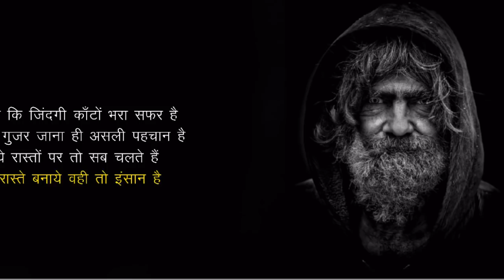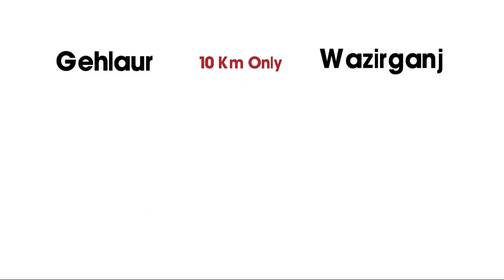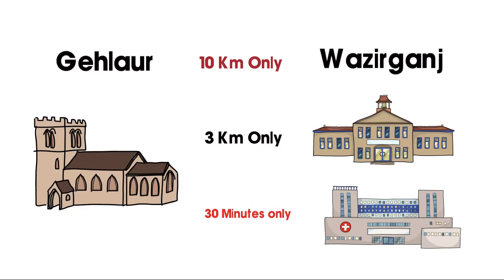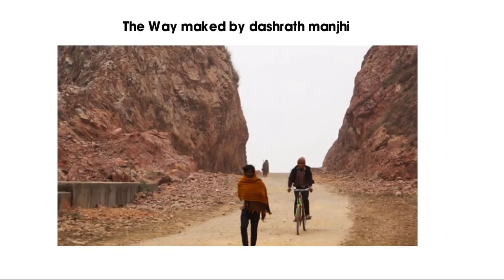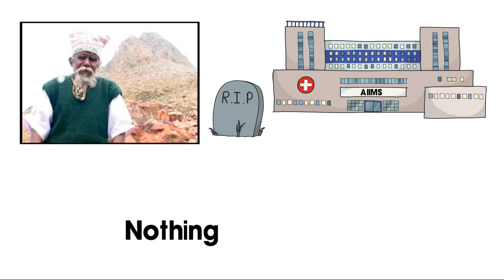Dashrath Manjhi - The Mountain Man Biography In Hindi | Motivational Videos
This video is about dashrath manjhi - The mountain man biography in hindi. This videos are motivational and inspirational for everyone.